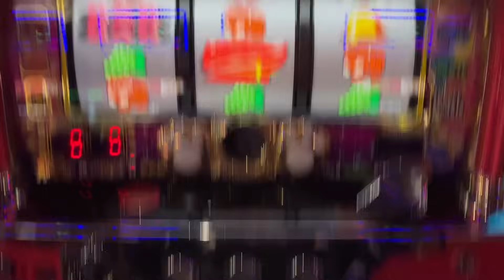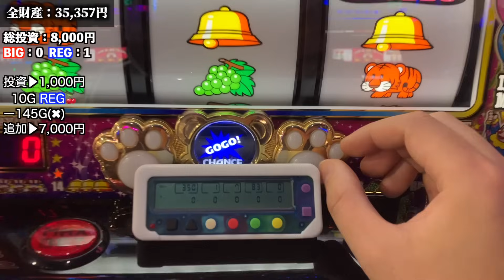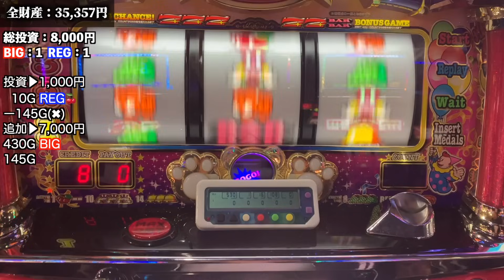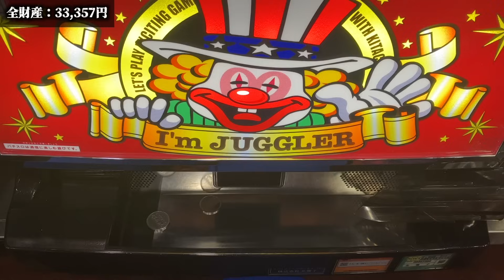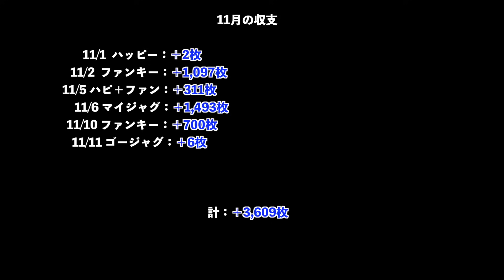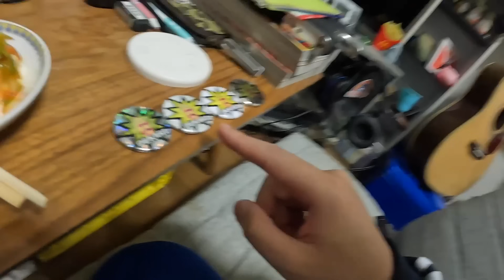養分軍団の日常【無職のジャグラー日記】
🤡【ペカリマン缶バッチ】&【旧ヒカリマン缶バッチ】メルカリとPayPayフリマで販売中です。

◼️メルカリ→ フリマアプリ「メルカリ」で販売してます
【10/31まで】紹介コード「BNQFND」をアプリで入力すると300円分お得に買える！※条件・上限あり
アプリのインストールはこちらから⬇